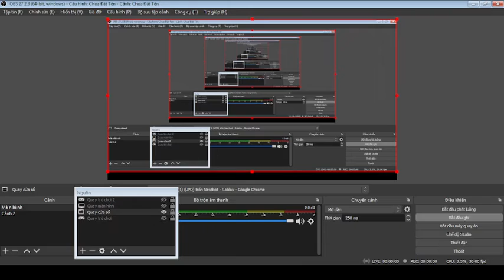game tự làm(màn 2)